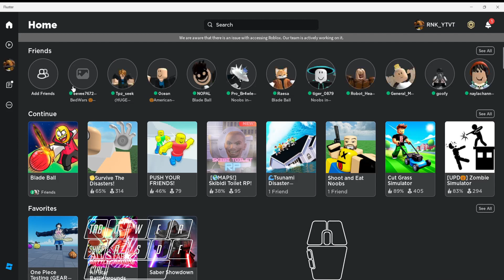blade ball raging deflection roblox newyorakrto